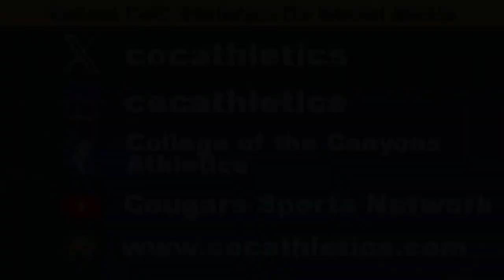2023 Clash at Canyons - Championship Game - Cuyamaca at College of the Canyons - 11/4/2023 - 2pm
The 2023 Clash at Canyons Championship game between Cuyamaca and College of the Canyons